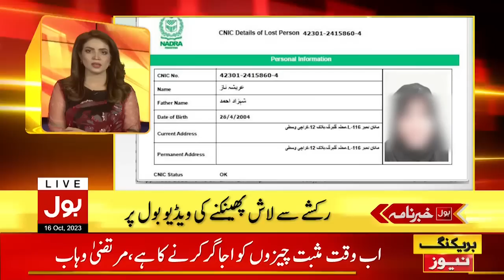Petrol Price Decreased | Caretaker Govt Big Decision | Breaking News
Petrol Price Decreased | BOL News Headlines At 2 PM | Caretaker Govt Big Decision